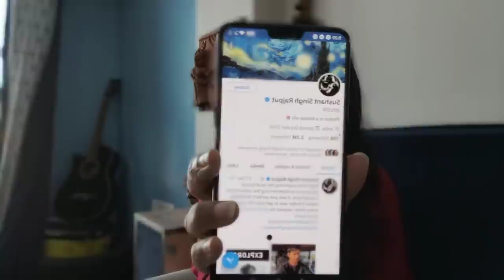Sushant Singh Rajput ke Twitter Account ki ab hogi Jaanch, Samne aaiye badi khabar.